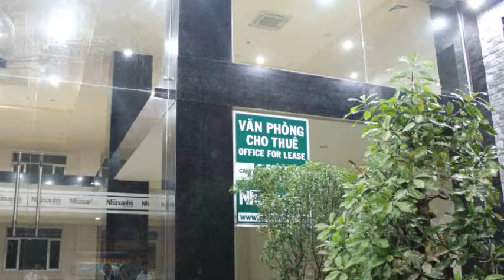Cho thuê chỗ ngồi làm việc cố định tại đường Nguyễn Thành Ý, Quận 1, Tp.Hồ Chí Minh